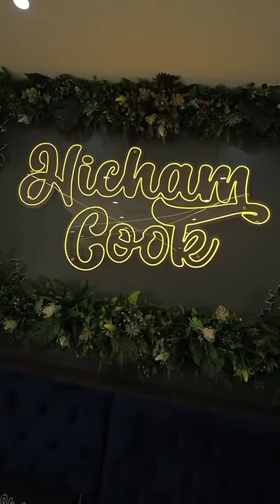الحمد لله تم إفتتاح مطعم هشام_كوك من جديد 🔥 فيديو عن يوم الافتتاح مرحبا بالجميع اشتركوا في القناة